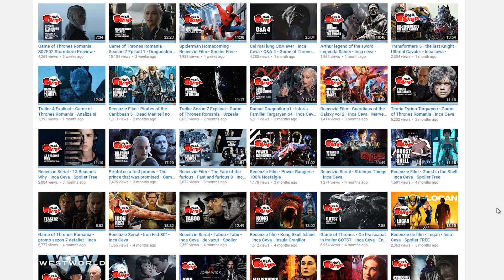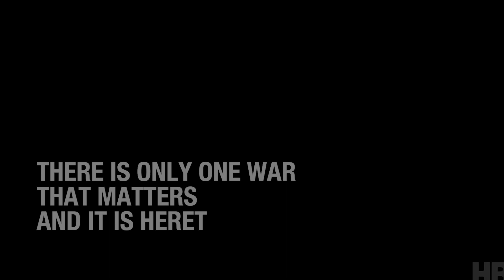Game of Thrones Romania - S07E07 The Dragon and the Wolf preview - comentariu - Inca Ceva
King's Landing - The dragon pit - Jon Snow - Inca ceva - Game of Thrones ROmania - Urzeala Tronurilor - Daenerys Targaryen - Analiza - Episodul 7

Facem o trecere in revista a cadrelor in teaserul pentru episodul 7 precum si cateva ipoteze asupra unor posibile scene din episod.

Daca aveti preferinte pentru clipuri viitoare hit the comment button.